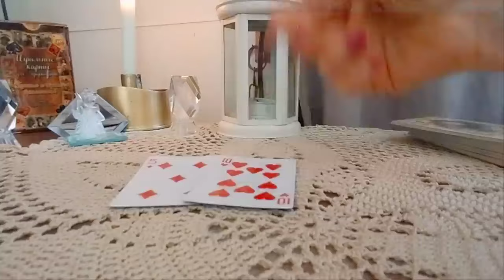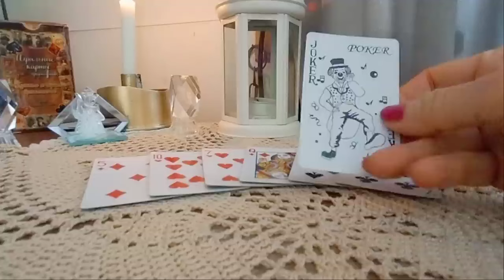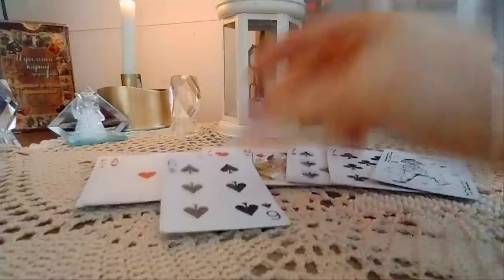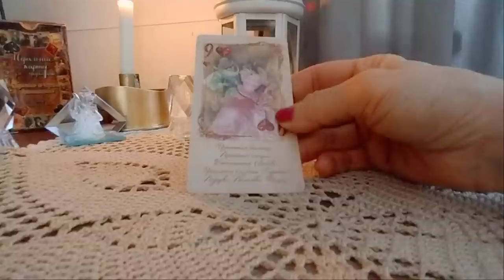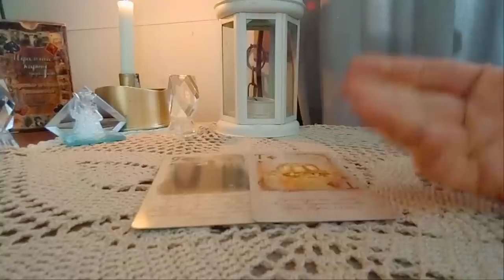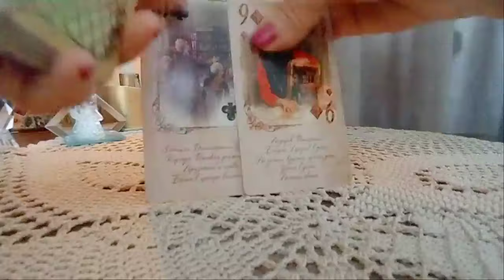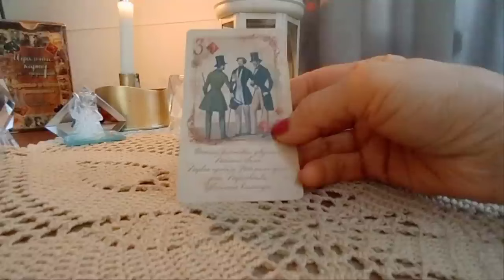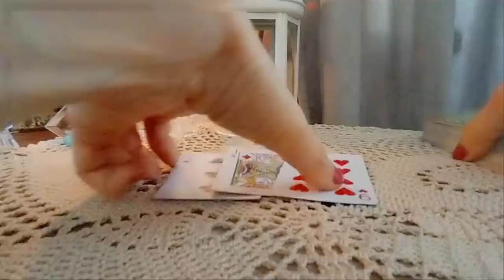გაზაფხულზე ახალი პერსპექტივები გექნებათ?!👍🤩🥰🌟